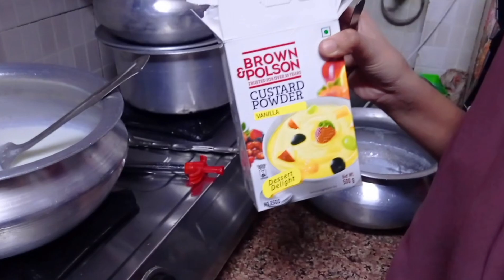😋Fruit Custard Recipe